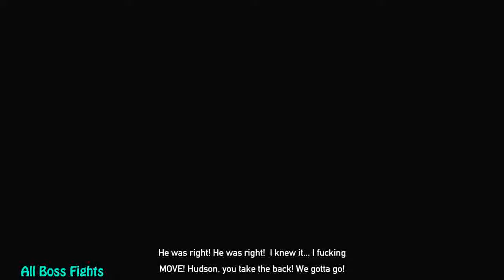FAR CRY 5 Ending & Final Boss Fight mp4